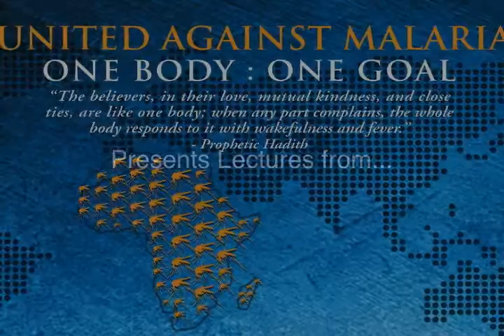Imam Siraj Wahhaj - Planning for Tomorrow - United For Change - United Against Malaria